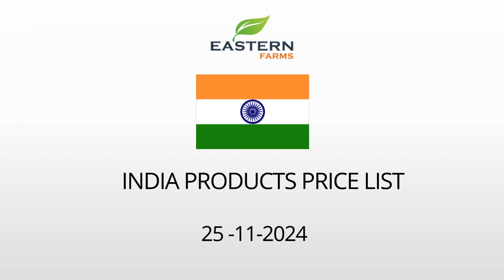INDIA | AL AWEER MARKET DUBAI WHOLESALE PRICE 25-11-2024 | FRUITS & VEGETABLES